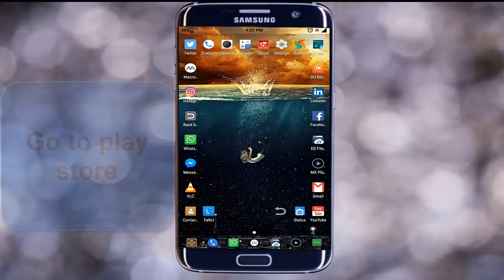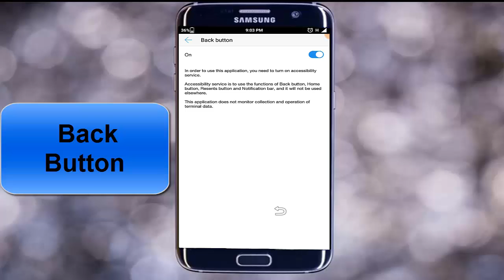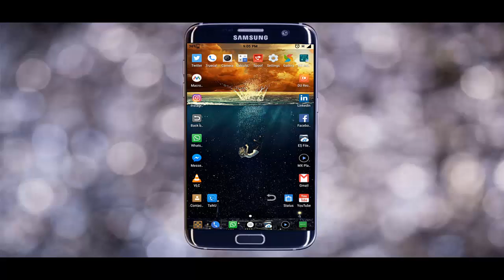How to use mobile when it buttons are not working | Technical Section | BK Industry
Video Discription:
In this video i will let you know that how to use mobile when its touch button is out of order or its button damage, by using a simple free app you will use your mobile even its button is out of order, now need to repaire your mobile save your mony & use your mobile by simple app.

Video covers:
How to use mobile when its damage
How to use damage button
How to use damage back button
How to use damage home button
How to use damage recent button
How to use out of order screen mobile
Home button not working fix it
Back button not working fix it
How to use crack screen buttons
How to use crack screen buttons in android mobile
How to use mobile when home button are not working
How to use mobile when back button are not working
How to fix power button when its not working

Also please check How to control your friend front camera in just 2 second | Facebook messenger hidden trick | BK Industry